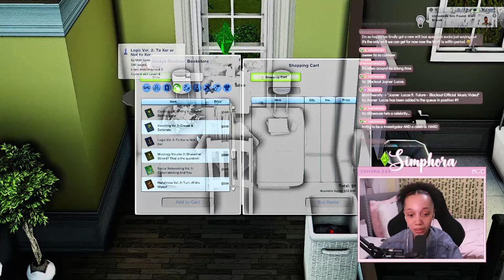The Nepotistic Child! 🌟📰 | The Sims 3: Sweet & Sour Legacy Challenge: Lemon | (2/23/24)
This stream was recorded live on Twitch - (2/23/2024). I stream every Friday at 7 PM (EST). 📸

｡･ﾟﾟ･･ﾟﾟ･｡｡･ﾟﾟ･･ﾟﾟ･｡｡･ﾟﾟ･･ﾟﾟ･｡｡･ﾟﾟ･･ﾟﾟ･｡｡･ﾟﾟ･･ﾟﾟ･｡

｡･ﾟﾟ･･ﾟﾟ･｡｡･ﾟﾟ･･ﾟﾟ･｡｡･ﾟﾟ･･ﾟﾟ･｡｡･ﾟﾟ･･ﾟﾟ･｡｡･ﾟﾟ･･ﾟﾟ･｡

♡ Sims3, Simphora, #​Sims3legacy ♡